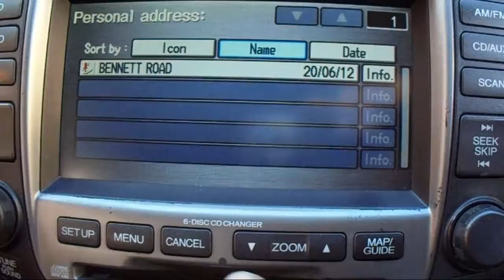WRECKING 2007 HONDA ACCORD 2.4 AUTOMATIC (C21842 SATNAV)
We are currently wrecking this 2007 HONDA ACCORD 2.4 AUTOMATIC (C21842 SATNAV).